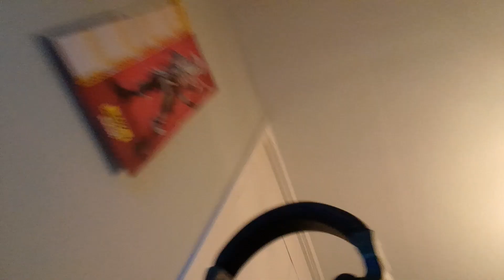Christmas video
merry Xmas